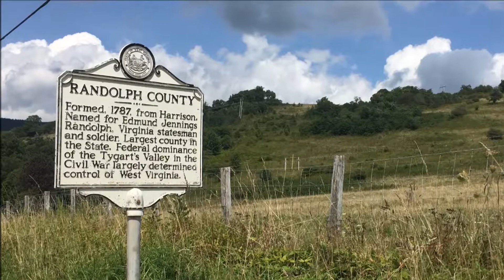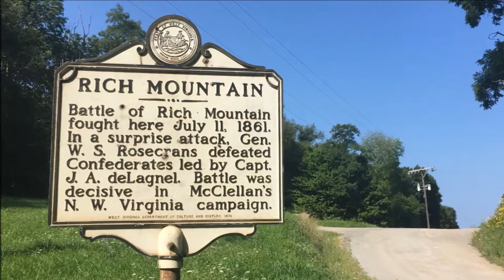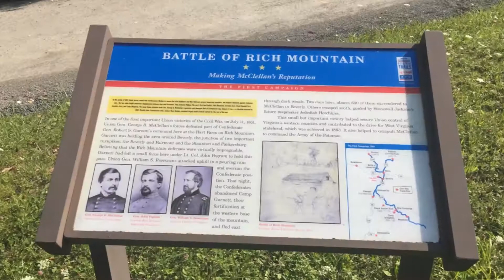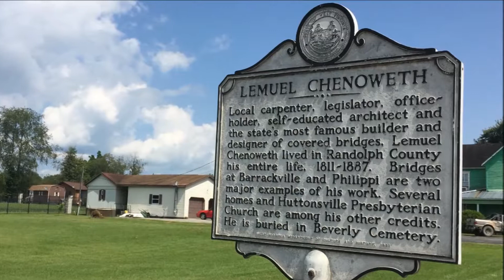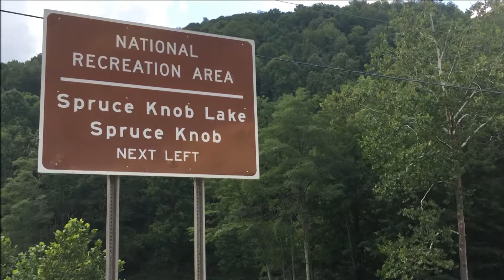Randolph County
On the Road in West Virginia: Our 55 Counties, Randolph County